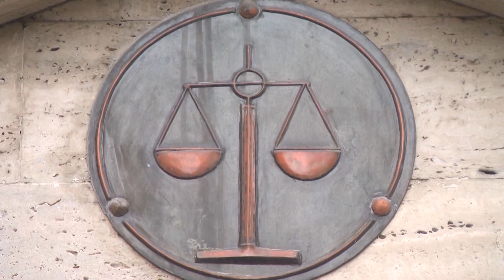Report TV - Dekriminalizimi, Fleckenstein: Besoj politika do mbyllë procesin këtë javë